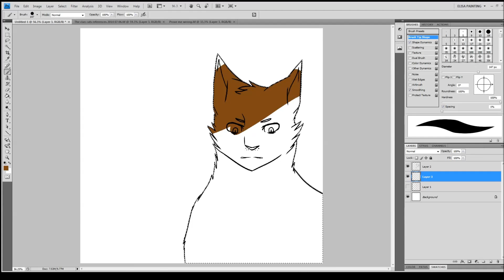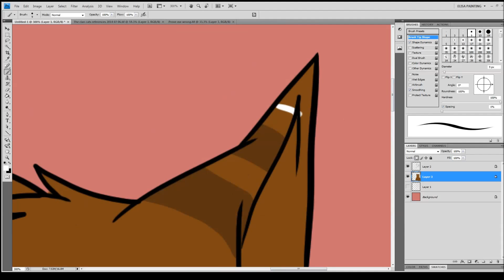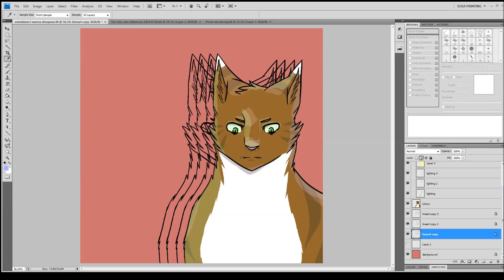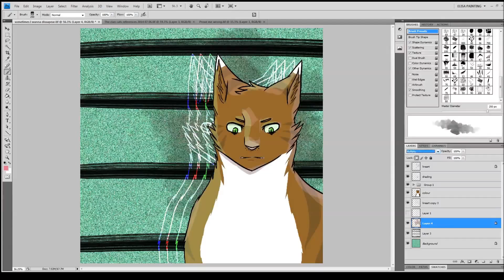Tanglefire speedpaint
Hey so here's an abstract-ish picture of my warriors oc, Tanglefire.

1 hour in Photoshop Cs4, edited using Windows Movie Maker
Song: Houdini by Foster the People